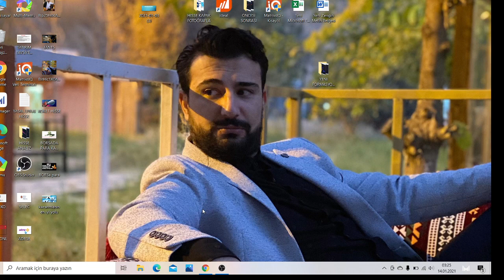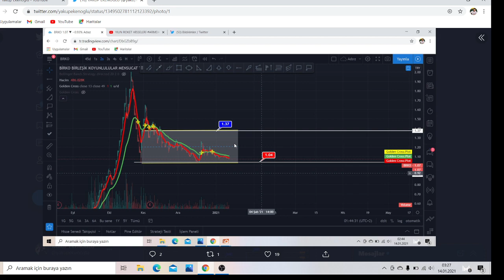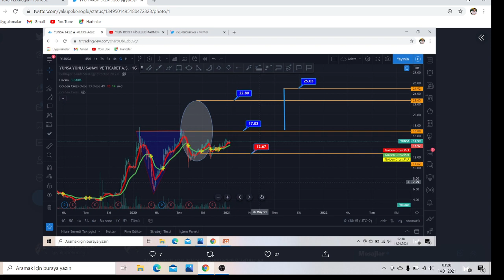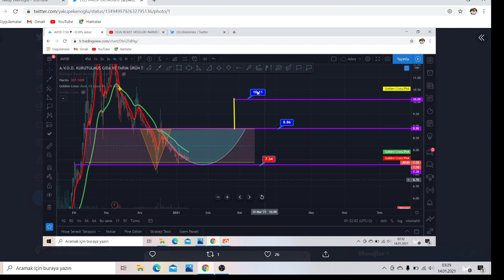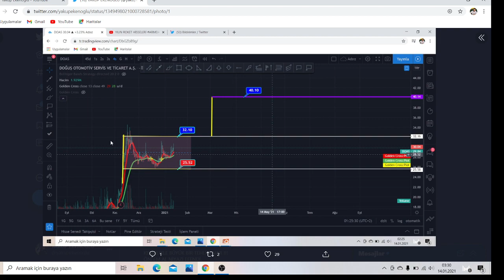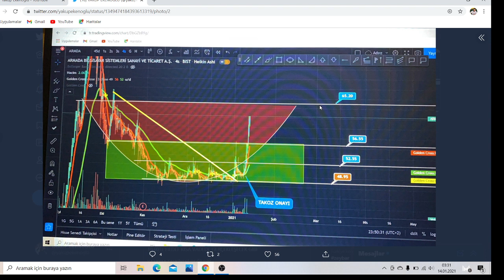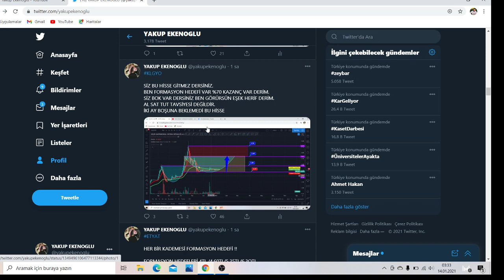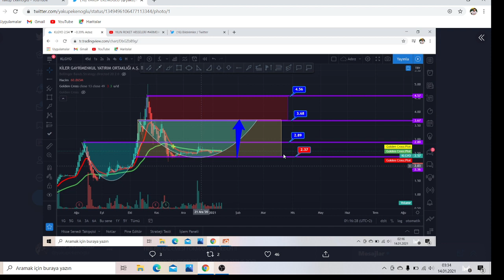FORMASYON HEDEFİ OLAN HİSSELER2